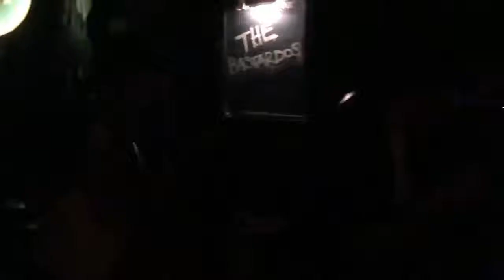The Bastardos White Bufalo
THE BASTARDOS/HOW THE WEST WAS WON
TEMPLE BAR 2017